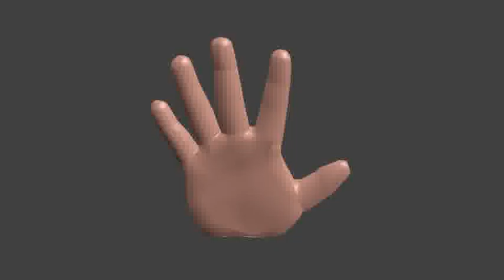AB Pose 1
An 'A' transitioning to a 'B'. Compiled into a Blender game. Works well enough but there are still changes that need to be made on the model.